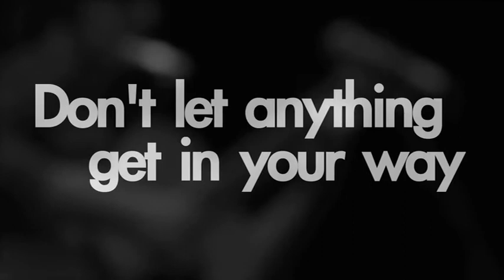Mountain Stage NewSong Contest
To learn more about NewSong Music and the NewSong Contest, please

We're looking for the best emerging talent we can find for this opportunity. Submit to the 2010 Mountain Stage NewSong Contest for your chance to have a 5-song EP produced by Grammy-winning producer Jacquire King (Kings of Leon, Norah Jones) AND a performance on NPR's Mountain Stage.